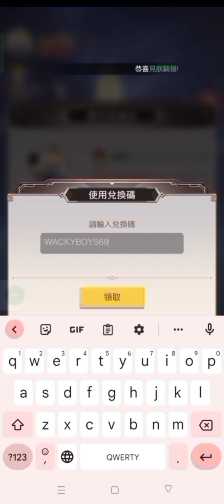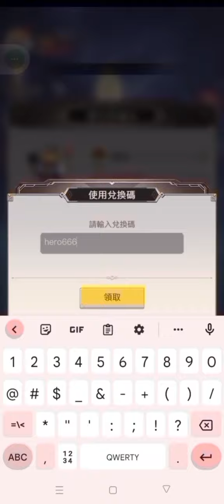旭哥手遊攻略 馬賽克英雄 255隻5星角入手+最多禮包碼兌換+2023最新序號 必拿限時豪華大寶箱+兔年開運轉蛋500抽 放置 美女 奶 Worldkhan's Game Walkthrough